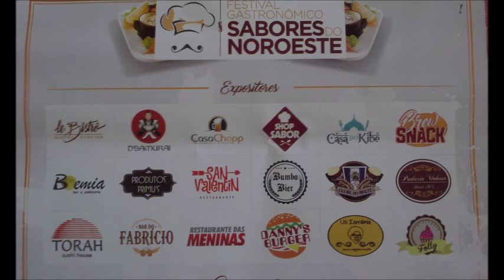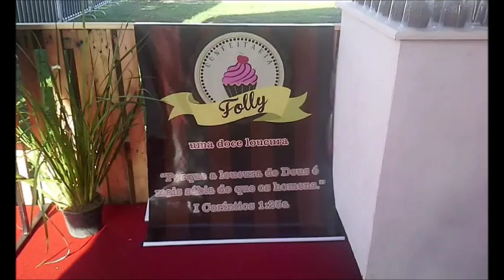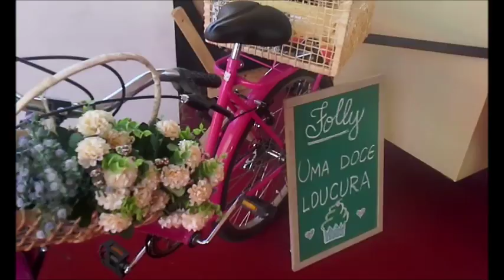Vlog: Festival Gastronômico Sabores do Noroeste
Bonjour!

Neste final de semana houve o festival gastronômico "Sabores do Noroeste" e fomos lá conferir! Aqui vocês conferem um pouquinho do que a gente viu lá.

Em caso de dúvidas e/ou sugestões: comente!